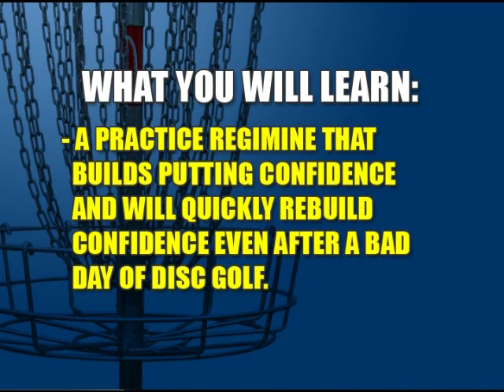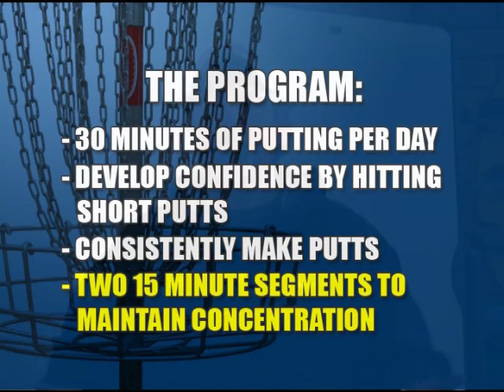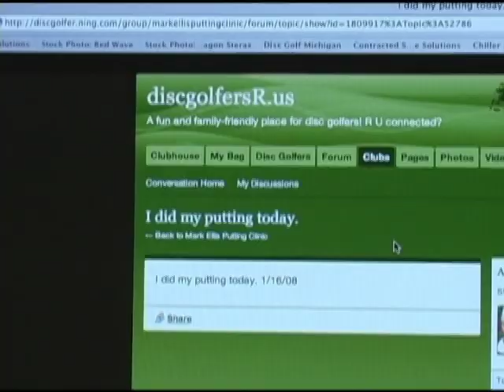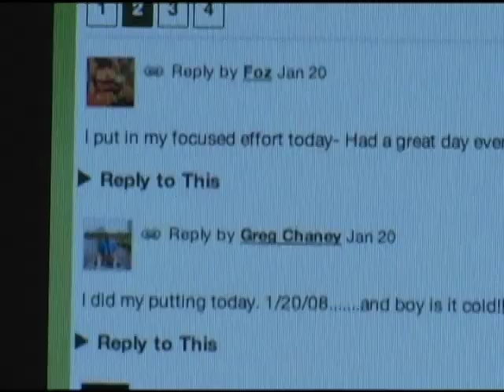Discraft Disc Golf Clinic: Putting Confidence Program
Disc golfer Mark Ellis presents this in-depth program that guarantees your putting success.

This Discraft disc golf clinic is part the world's largest disc golf learning library.